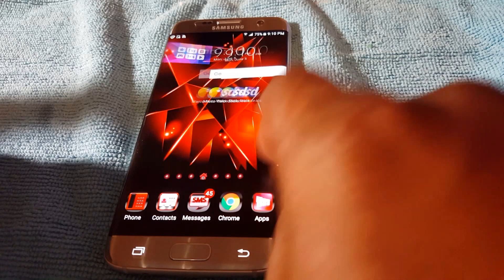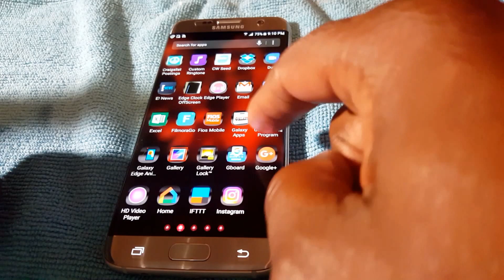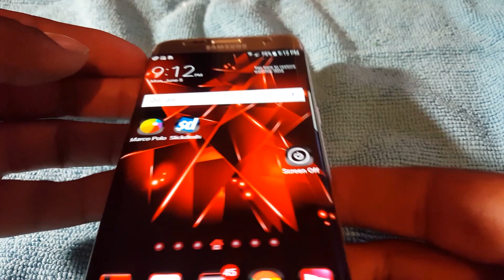SAMSUNG GALAXY S7 EDGE IS IT STILL WORTH IT?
Is the Samsung Galaxy S7 still worth the hype?  Lets find out in this video.